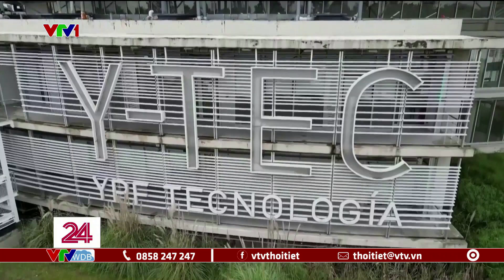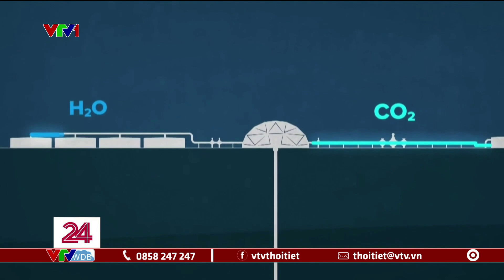Số người tử vong do nắng nóng gia tăng ở 2 châu lục Á - Âu | VTVWDB